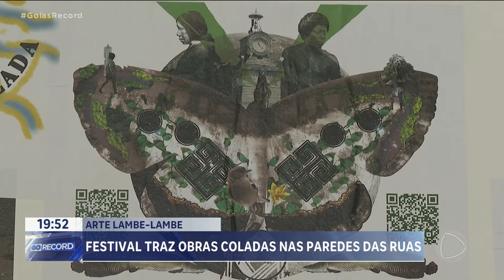ARTE LAMBE-LAMBE: FESTIVAL TRAZ OBRAS COLADAS NAS PAREDES DAS RUAS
GOIÂNIA SEDIA O MAIOR FESTIVAL DE LAMBE-LAMBES DO BRASIL. SE VOCÊ PENSOU NAQUELES PROFISSIONAIS QUE TIRAM FOTO PRA DOCUMENTO, ERROU, NÃO É ISSO NÃO. OS "LAMBES" SÃO ARTISTAS DE RUA QUE FAZEM UM TRABALHO PARECIDO COM OS GRAFITEIROS. É O GRAFITE IMPRESSO E COLADO NA PAREDE.